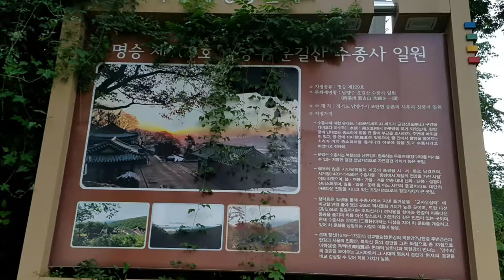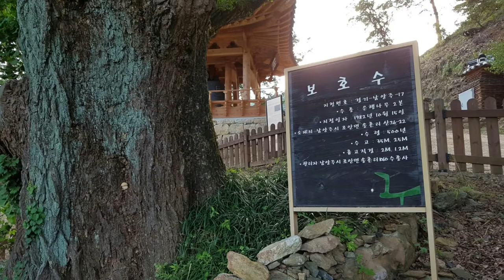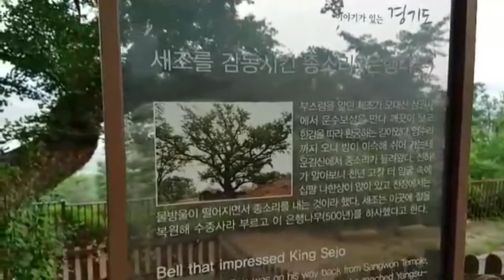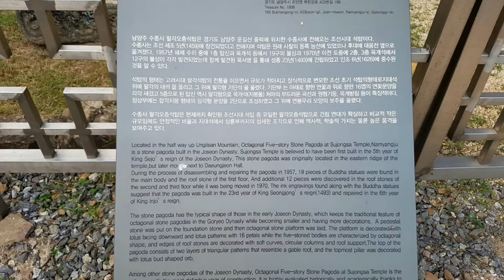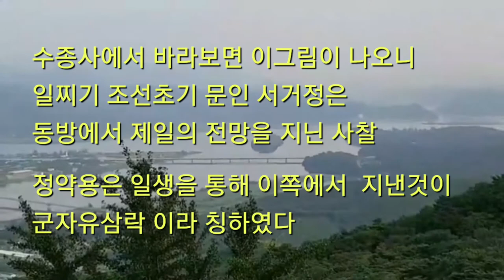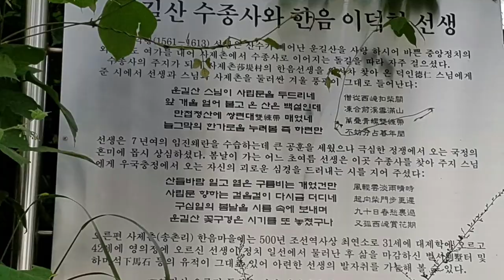[사찰탐방 temple 5]운길산 수종사에 물방울소리 들어보려 왔다왔어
남양주시  운길산에 있는 조선 세조때 건립돈 사찰로  여러보물과  물방울종소리에 얽힌 이야기와 500년 넘은 은행나무와 특히 빼어난 경관을 자랑한다